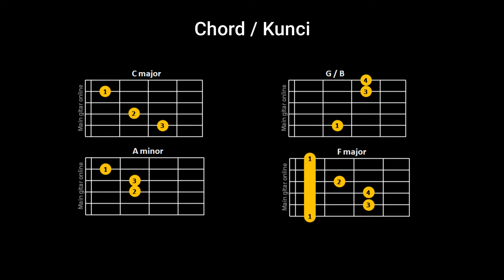No woman no cry - Bob Marley | Chord Gitar (Cowok dan Cewek) Pemula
Chord Cowok  do=C   C - F - G - Am
Chord Cowok  do=G   G - C - D - Em
Semoga bermanfaat
 Lirik Lagu No woman no cry
'Cause, 'cause, 'cause I remember when we used to sit
In the government yard in Trenchtown
Oba observing the 'ypocrites
Mingle with the good people we meet
Good friends we have, oh, good friends we've lost
In this great future, you can't forget your past
So dry your tears, I seh
'Ere, little darlin', don't shed no tears
Said, said, said, I remember when-a we used to sit
And then Georgie would make the fire lights, I seh
A log wood burnin' through the night
Then we would cook cornmeal porridge, I seh
Of which I'll share with you
My feet is my only carriage
And so I've got to push on through
But while I'm gone
Everything's gonna be all right
So no woman, no cry
I say, oh little oh little darling, don't shed no tears

No woman, no woman, no woman, no cry
No woman, no cry, one more time I've got to say
Oh little little darling, please don't shed no tears
No woman, no woman no cry